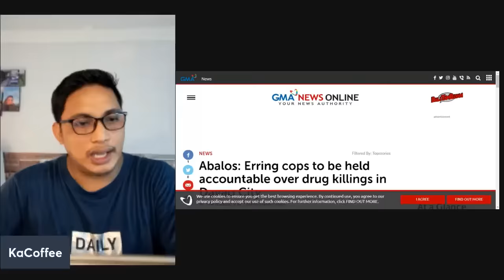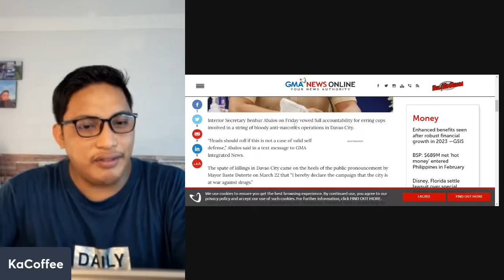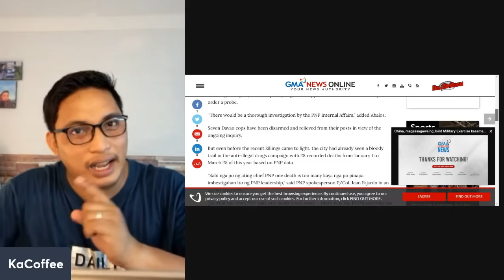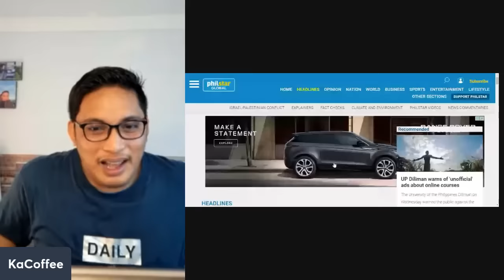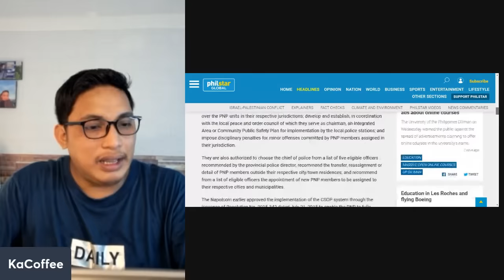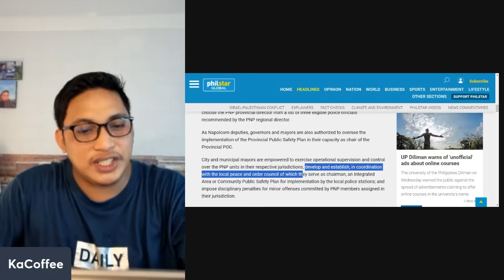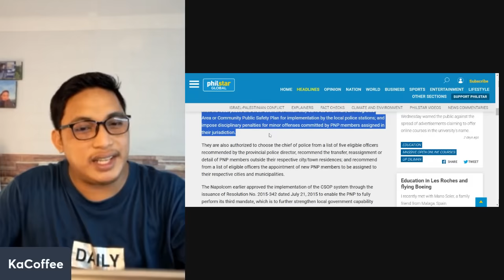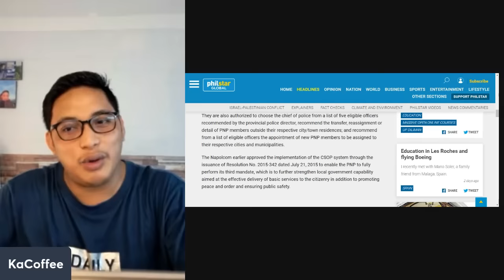BASTE DUTERTE, BAKIT HINDI PWEDENG IMBESTIGAHAN DIN? BAKIT MGA MALILIIT NA PULIS LANG?